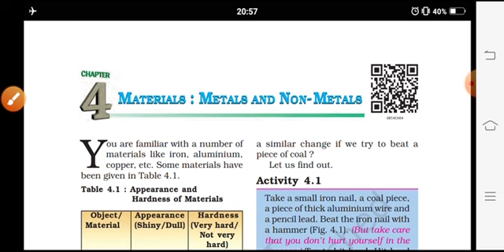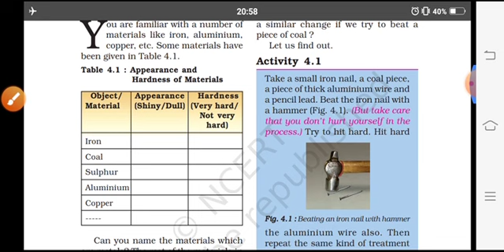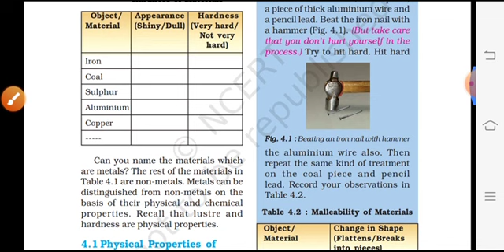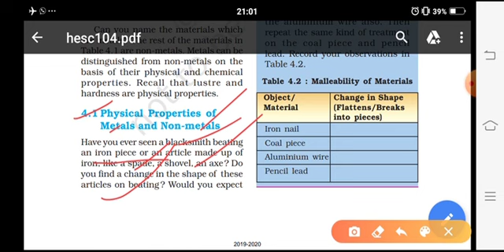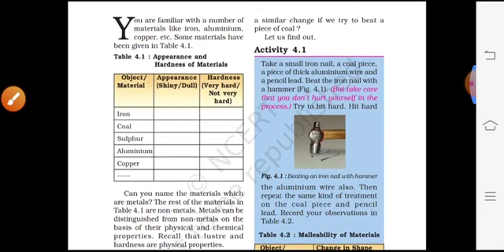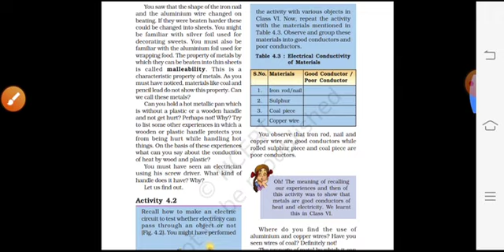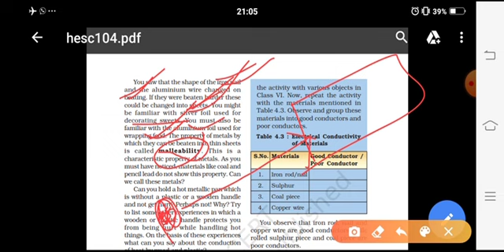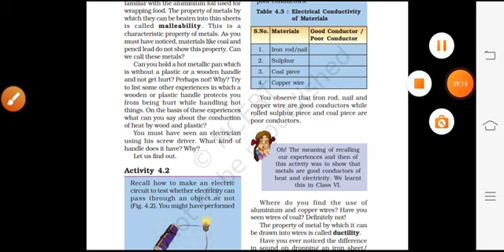Class 8 science ncert